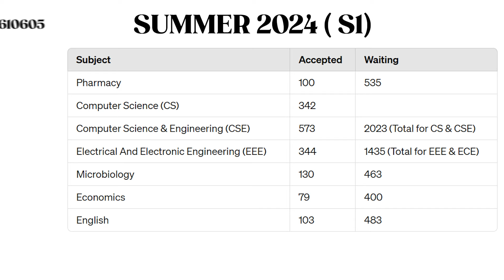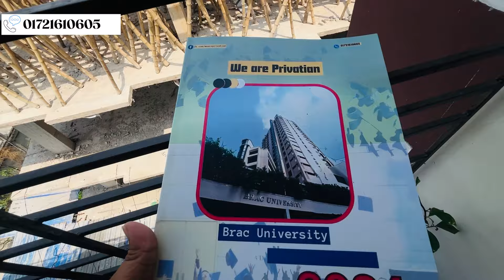Brac University ভর্তি পরিক্ষার সেরা প্রিপারেশন | BRACU Admission Test | FALL 2024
আপনি যদি না বুঝে থাকেন আপনার জন্য কোন কোর্সটি , তাহলে সাহায্যের অথবা তথ্যের জন্য আমাদের ফেসবুক পেইজে ম্যাসেজ করুন।
অথবা কল করুন:  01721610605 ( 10 AM-10 PM)
আমাদের,